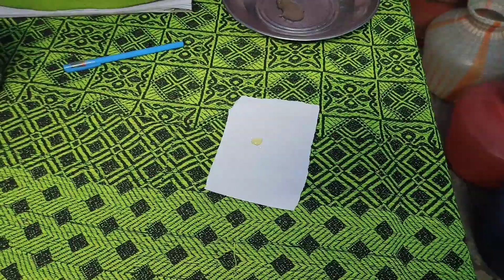கொடைக்கானல் மலைத்தேன் இப்பொழுது உங்களுக்கே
ஆரோக்கியம் மிகுந்த மலைத்தேன் பெறுவீர் ஆரோக்கியம் பெறுவீர்
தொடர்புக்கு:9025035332